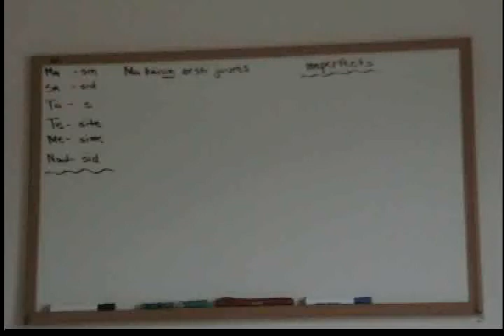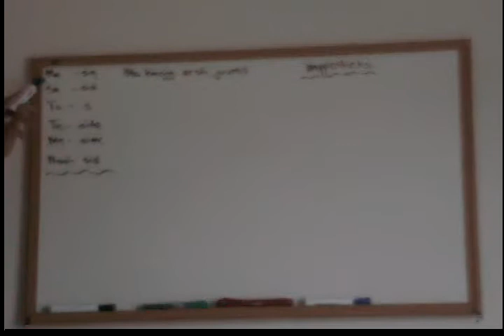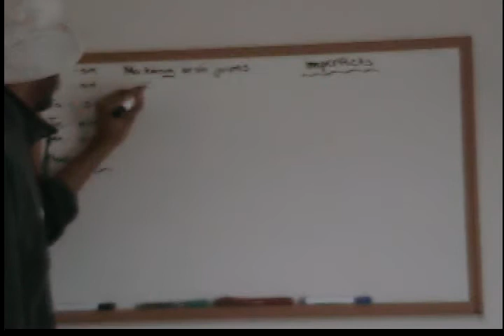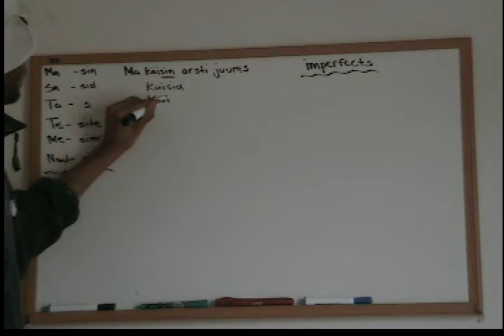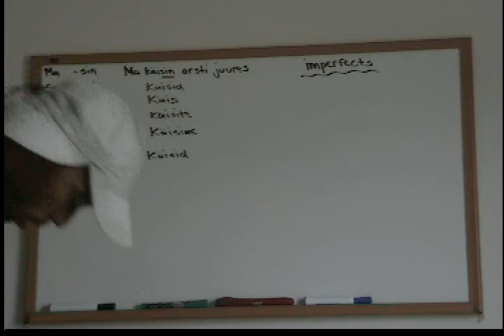Estonian Imperfects (1)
Estonian Lesson